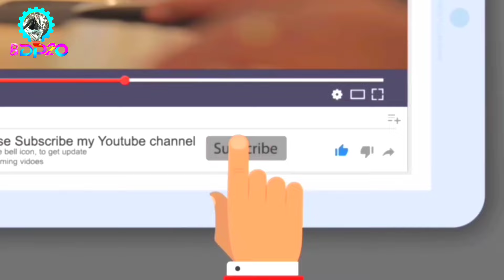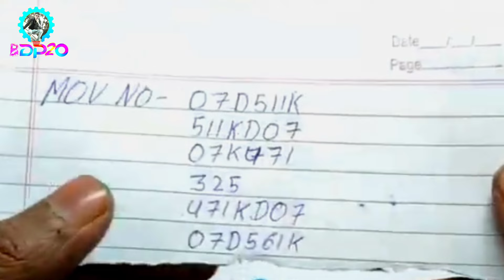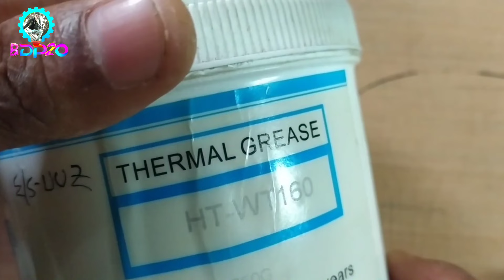LED Raw Material Supplier|| গ্যারান্টি এলইডি লাইট তৈরি💯Led 7-12 Watt LED Bulb Making Process.মেরামত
led bulb manufacturing process.এল ই ডি লাইট তৈরি। এলইডি লাইট তৈরি।  মেরামত। লাইট তৈরি, led light, এল ই ডি লাইটের পাইকারি বাজার, led bulb,

Music Credit🔻
 - Reflections

                      [TAG]

লাইটের পাইকারি বাজার, এল ই ডি লাইট মেরামত, বাল্ব তৈরির ব্যবসা,
এনার্জি লাইট মেরামত,এনার্জি লাইট মেরামত।এনার্জি লাইট পাইকারি। লাইট বানানাে।
টচ লাইট তৈরি?

এলইডি লাইট তৈরি,
লাইটের পাইকারি বাজার,
এলইডি লাইটের ব্যবসা,
এলইডি লাইটের পাইকারি বাজার,
এনার্জি লাইট পাইকারি,
এলইডি লাইট তৈরি,
led বাল্ব তৈরি করার ব্যবসা,
এলইডি লাইটের ব্যবসা,,
এল ই ডি লাইট তৈরি,
led light,
led লাইট তৈরি করার মেশিন
ব্যবসা,
led bulb business,
led light business in bangladesh,
led bulb business in bangladesh,
led light,